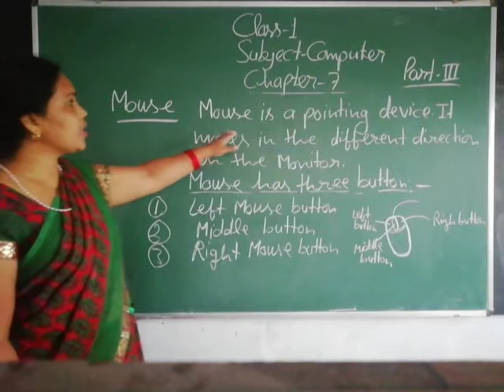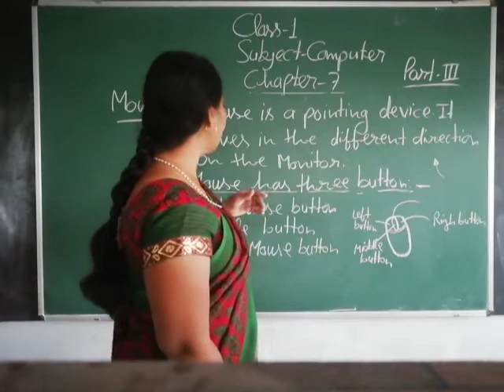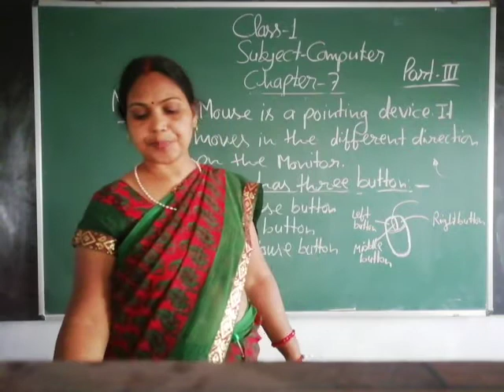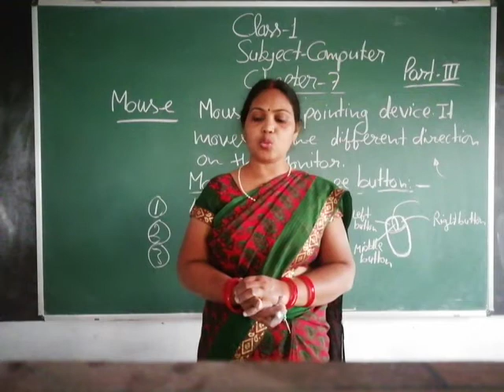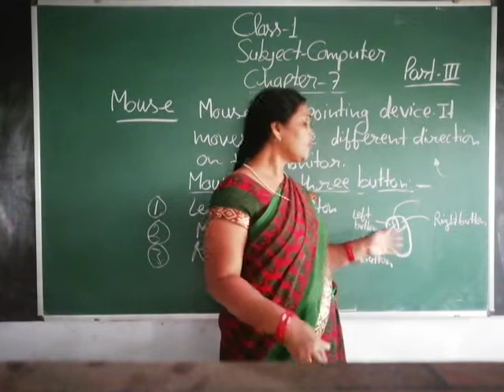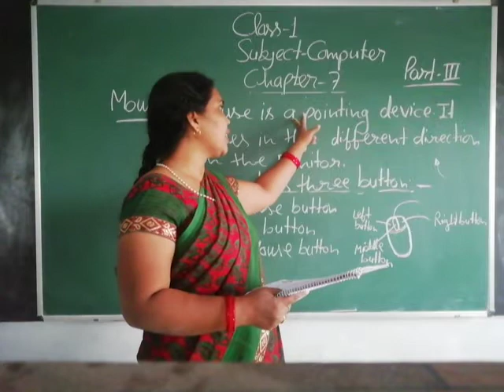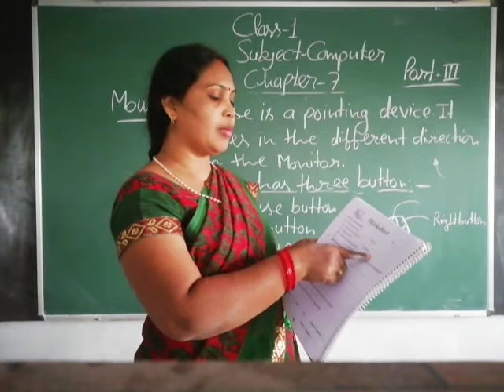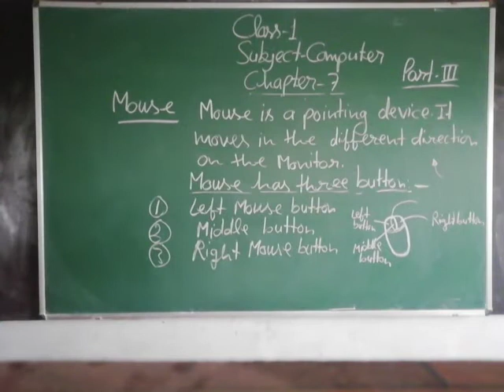Class-1 Computer Chapter-7 Part-3 By Madhu Srivastava